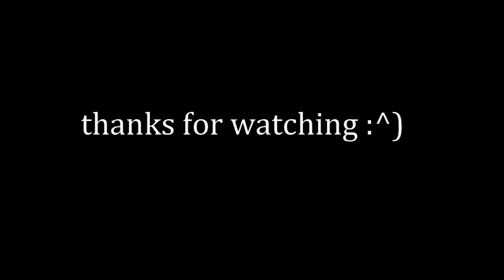BINCH | Meme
I tried. Anyway yea. all characters belong to me, except for reflect and matrix. Song is not mine btw. Orignal meme by Pastarru.